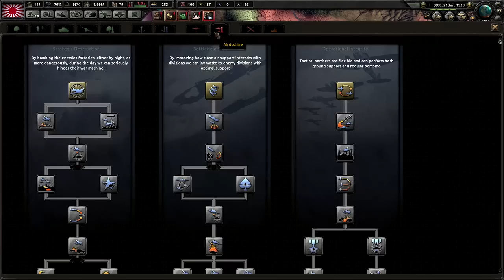HOI4 Japan - World Conquest Historical Challenge - Part 2 (Hearts of Iron 4 Man the Guns)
hoi4 japan is a challenging attempt to do in a hearts of iron 4 strategy challenge video, you have have to fight the usa, china, and the usa. this hoi4 japan series will also be a hearts of iron 4 tutorial on the man the guns expansion helping show the right and wrong things to do in a hoi4 japan run